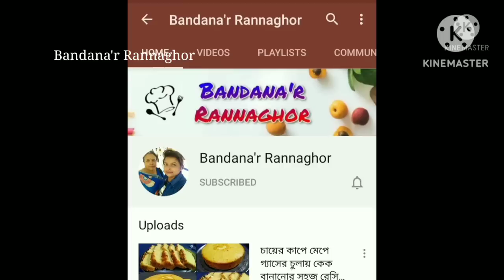একদম নতুন সকাল বিকালের লোভনীয় নাস্তা রেসিপি, একবার খেলে রোজ বানিয়ে খাবেন॥ Soyabean Momo Recipe